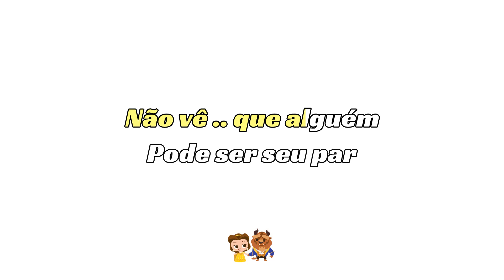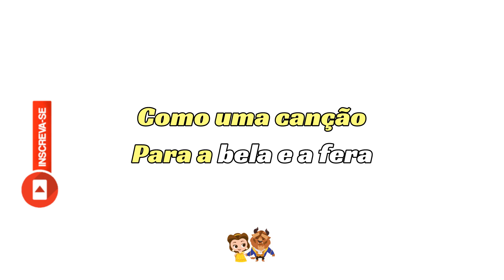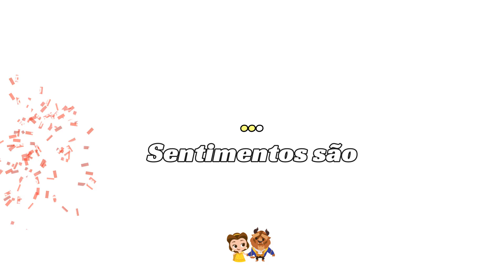A Bela e a Fera - Sentimentos São KARAOKE